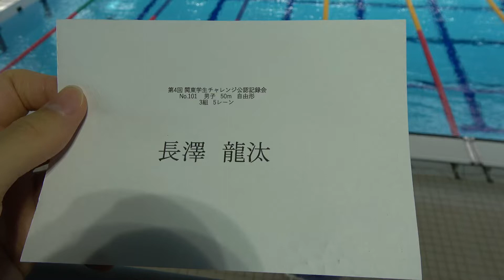チャレンジ公認 50m Fr 長澤